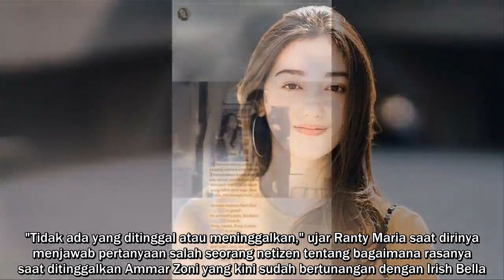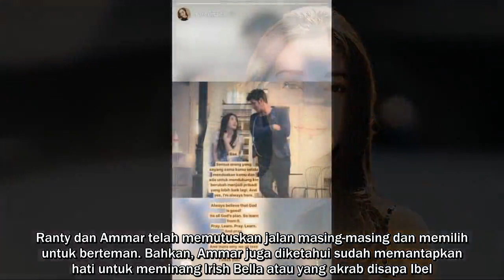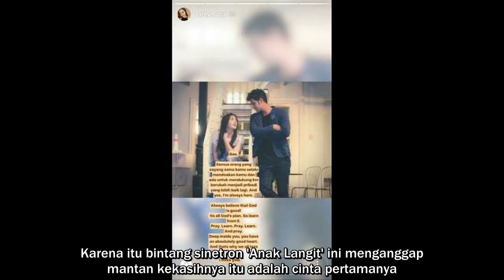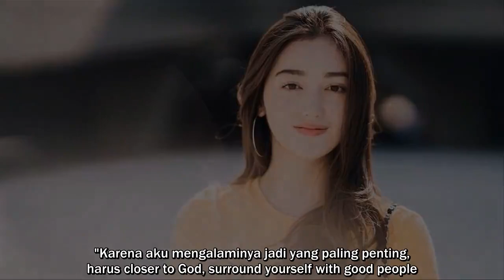Ranty Maria Cerita tentang Cinta Pertamanya, Ammar Zoni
"Tidak ada yang ditinggal atau meninggalkan," ujar Ranty Maria saat dirinya menjawab pertanyaan salah seorang netizen tentang bagaimana rasanya saat ditinggalkan Ammar Zoni yang kini sudah bertunangan dengan Irish Bella.

Ranty memberikan jawaban tersebut saat ia menjadi bintang tamu dalam acara 'OK! Show' yang dipandu Okky Lukman dan Chika Jessica. Seperti diketahui, Ranty Maria adalah sosok perempuan yang pernah mengisi hati Ammar Zoni selama kurang lebih 4 tahun.

Di saat cowok yang akrab disapa Ammar itu terjerumus dalam lembah narkoba, Ranty tetap setia mendampinginya. Bahkan, saat itu dukungan penuh mengalir dari Ranty untuk sang kekasih.
Namun, kini semua tinggallah kenangan. Ranty dan Ammar telah memutuskan jalan masing-masing dan memilih untuk berteman. Bahkan, Ammar juga diketahui sudah memantapkan hati untuk meminang Irish Bella atau yang akrab disapa Ibel.

Ranty pun menegaskan kalau hubungannya dengan Ammar berakhir bukan karena orang ketiga. Ia bahkan menyiratkan perbedaan menjadi salah satu alasan kandasnya hubungan mereka.

"Sebenarnya bukan ditinggal atau meninggalkan karena itu adalah keputusan kita berdua. Yang memang kita memikirkan matang-matang kalau mungkin ini bukan jalannya. Karena cewek sama cowok aja dasarnya sudah beda, ditambah dengan perbedaan yang lain, kayaknya susah untuk kita," bebernya.
"Jadi, kita sama-sama mutusin dengan baik-baik kalau kita memutuskan untuk sendiri-sendiri," tambahnya.

Dalam acara tersebut, Ranty juga mengaku bahwa sebelum bersama Ammar dirinya belum pernah menjalin asmara. Karena itu bintang sinetron 'Anak Langit' ini menganggap mantan kekasihnya itu adalah cinta pertamanya.

"Jadi, baru pertama kali pacaran sama Ammar Zoni?" tanya Okky.

"Iya," jawab Ranty sambil tersenyum.
"Terus tiba-tiba 4 tahun dan bye," timpal Chika.

Lantas bagaimana Ranty Maria bisa move on dari hubungannya bersama Ammar Zoni yang telah kandas?

"Karena aku mengalaminya jadi yang paling penting, harus closer to God, surround yourself with good people. Konsultasi sama orang lain juga biar kita bisa dibuka mata, hati dan pikirannya," tandas Ranty Maria.